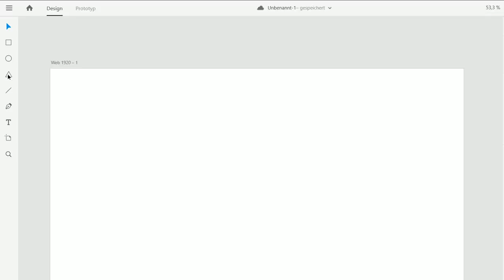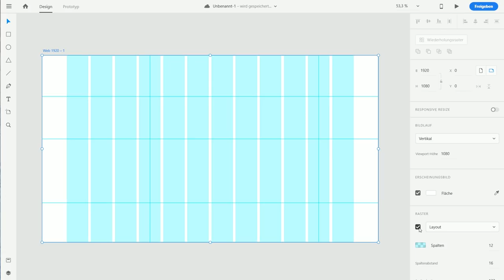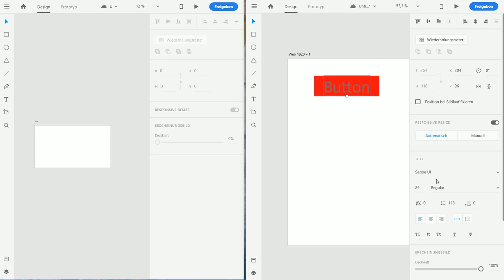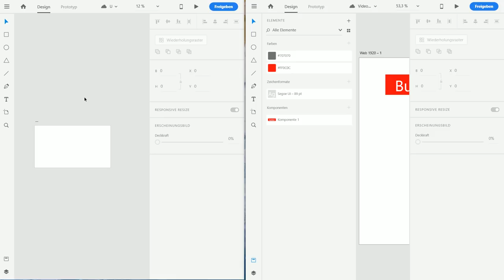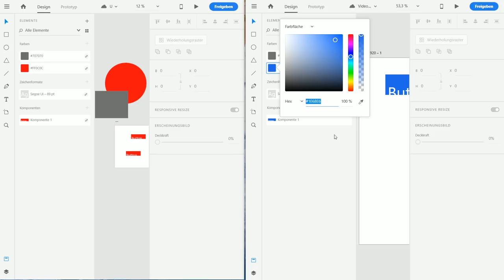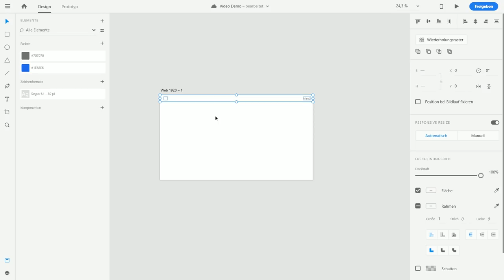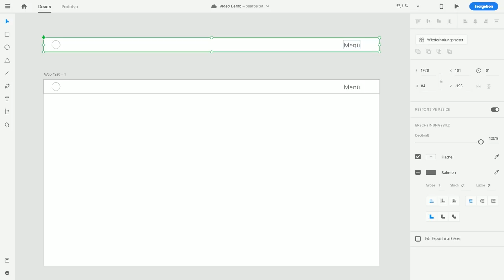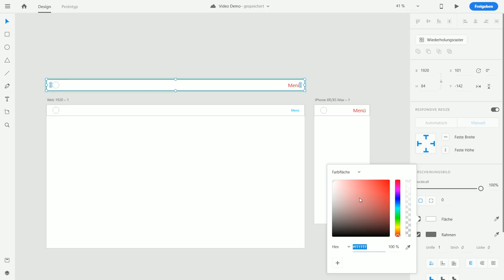Adobe XD Mai Update! Komponenten & Asset Shareing 👍 [TUTORIAL]